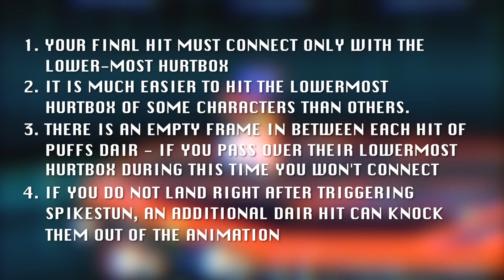Down-Air to Rest True Combo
Shoutouts to Alex Nesler for working with me on the lab work and percentages. Updated percentage ranges for all characters can be found here:
(these are updated from Phanna's original percents)

Spikestun, an animation sometimes caused by Jigglypuff's Down-Air, can be easily rested on reaction, and consistently triggered.

Yes, this is a true combo your opponent can not escape if timed correctly. Additionally, you can choose to grab instead of rest.

Song is "街FRIDAY NIGHT DRIVE日産" by 猫 シ Corp.

I'm thinking of mixing up styles every 3 or so videos to keep things fresh for you all and for me when editing. I make these to share my knowledge and haven't made money off of them, so I need to make things fun for myself when making these as well.

While making this video, I came across a video made by Phanna on the same subject. Even though I hadn't seen it beforehand, the right thing to do is to credit the discoverer. His video can be found here: